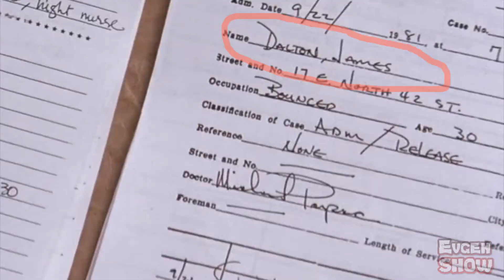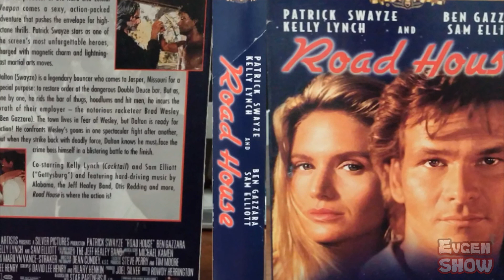Дом у дороги 1989. Интересные факты о пацанском боевике с Патриком Суэйзи в главной роли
▶️Топ 10 фильмов с Марком Дакаскосом - личная подборка десяти картин героя боевиков из 90-х актера Марка Дакаскоса